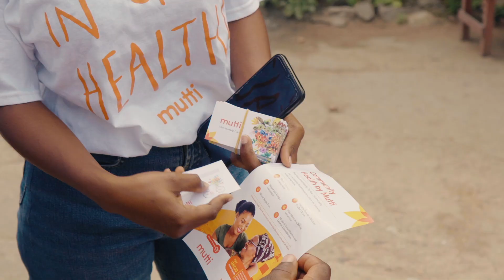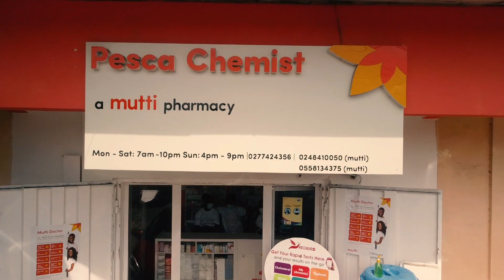Meet Mutti Doctor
Mutti Doctor provides community pharmacies with software and medical devices that enable physicians to perform a remote medical examination of the heart, lung, ear, throat, skin, abdomen, and temperature while providing timely virtual consultation to their patients. Mutti Doctor provides an all-in-one digital stethoscope, otoscope, thermometer, and examination camera with built-in illumination for high-definition skin and throat images.